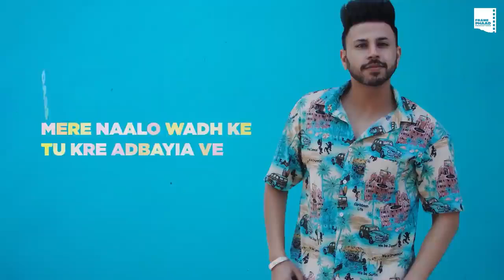NEW PUNJABI SONG 2020(OFFICAL VIDEO)BUSY BY H MNY| POSTED BY GURI RECORDS..PLEASE LIKE&COMMENT......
Must listen this song
Poated by guri records
New song by H MNY

Song Name:Busy

Singer:H MNY

Lyrics:Diljot Mavi

Label:Frame Phaad Productions

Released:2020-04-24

Duration:03:20

Posted by guri records

Must listen to this song

                             Stay safe
                              At home
                  And listen to guri records